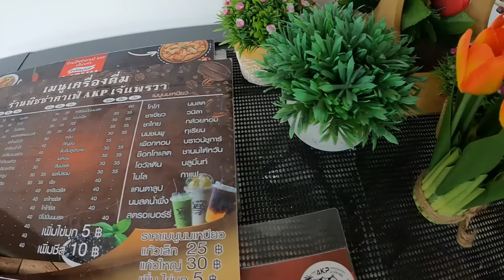ว่านหางจระเข้ ก๋วยเตี๋ยวร้านเจ๊แพรวาของฝากระยอง